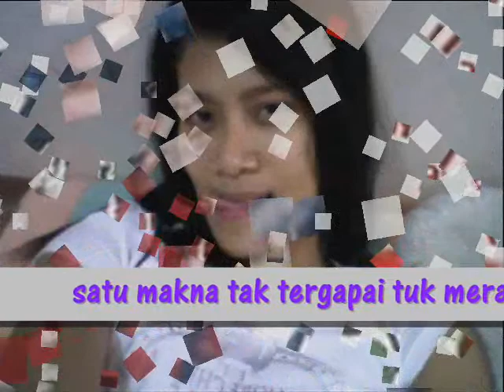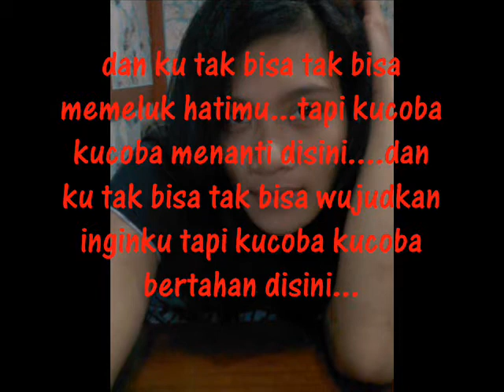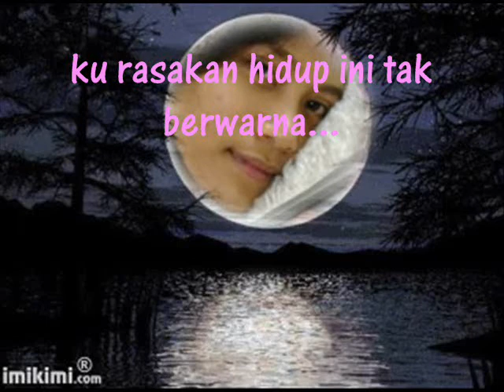SEPTEMBER kucoba(cover)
izinkan aku menyayangimu.